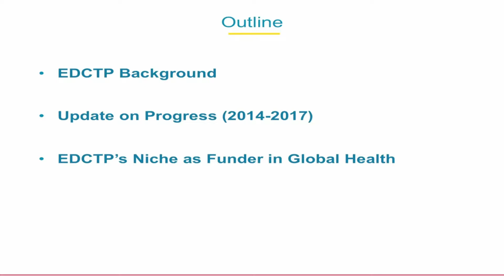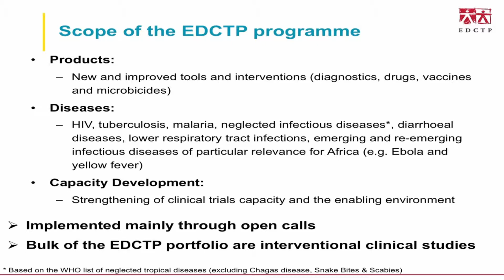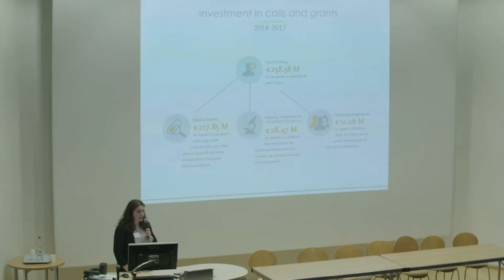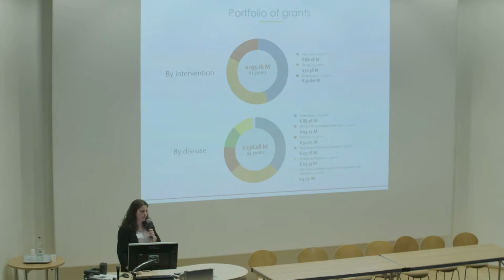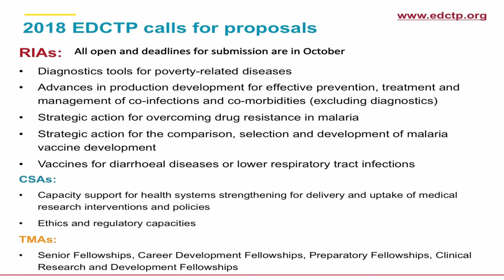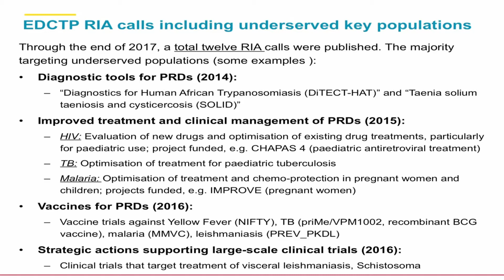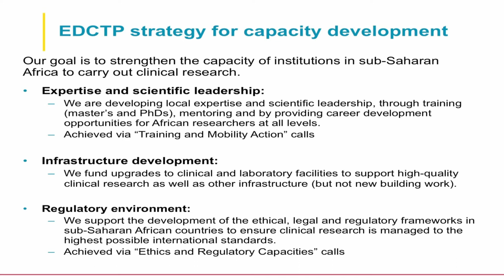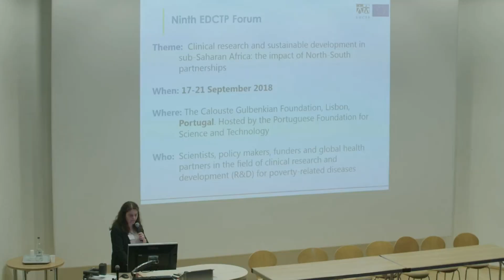Magda Moutaftsi (EDCTP): Funding for the development of medicinal products for Sub-Saharan Africa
At the ISNTD d³ conference on drug discovery, development and diagnostics, Magdalini Moutaftsi, Strategic Partnerships Officer at the European & Developing Countries Clinical Trials Partnership (EDCTP), gives an overview of EDCTP's funding mechanisms for the development of medicinal products for Sub-Saharan Africa.

Recorded at the ISNTD d³ 2018 conference on drug discovery, development and diagnostics on June 25-26 in London.